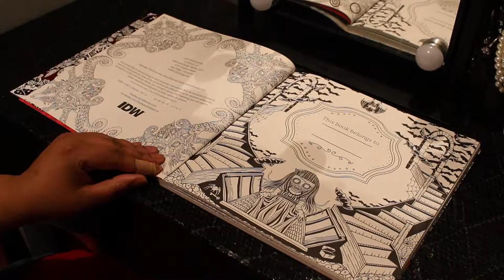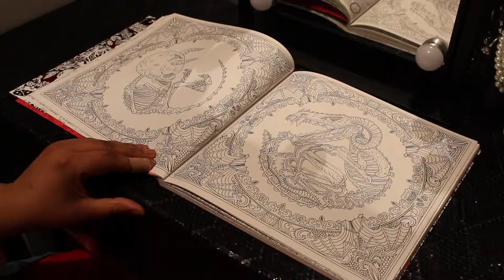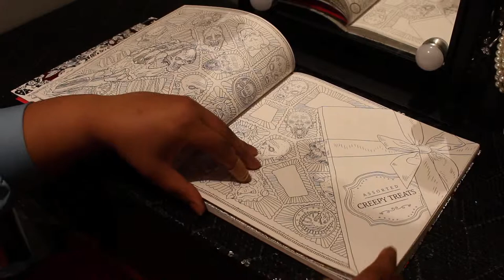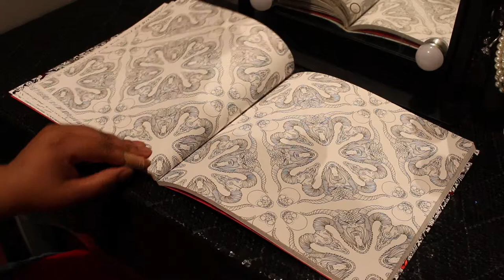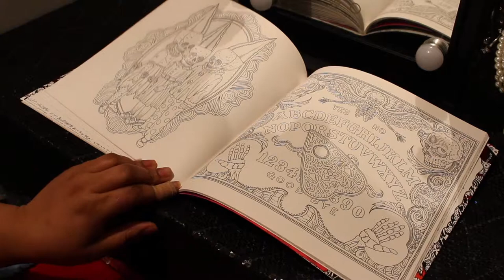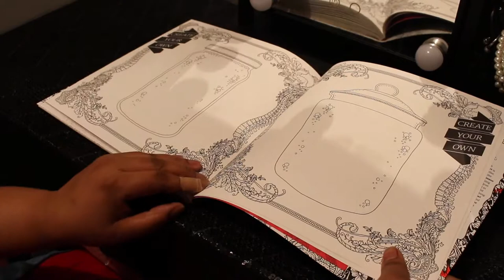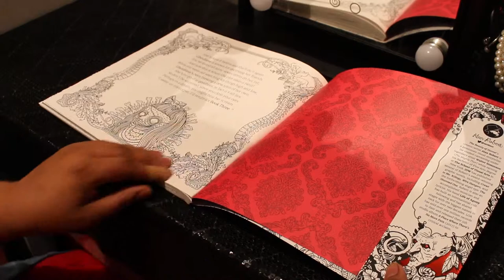The Beauty Of Horror II Coloring Book Flip Thru